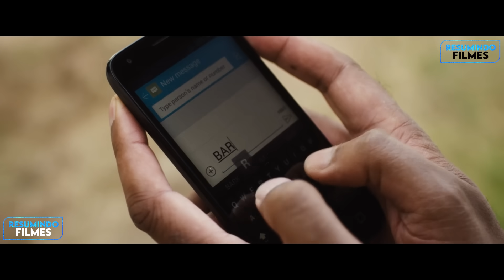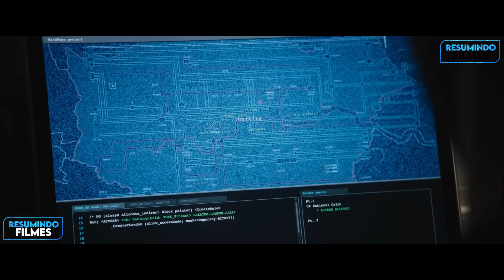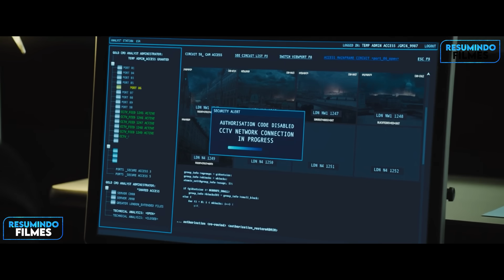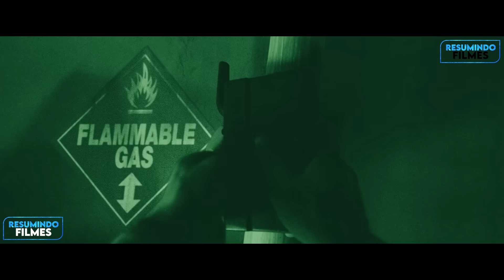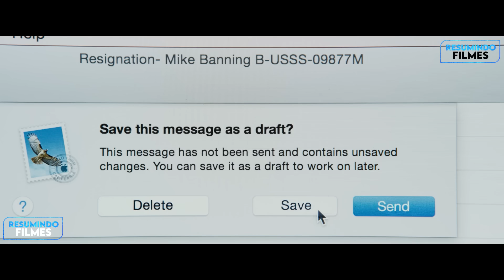Esse Super Agente Precisa Salvar o Presidente Dos Estados Unidos De Terroristas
Filme: Inv@são à L0ndres

Capítulos
0:00 - Introdução
0:25 - Indo para Londres
3:32 - O Ataque
9:18 - Base do MI6
13:06 - O Resgate
17:28 - Muito Mais!